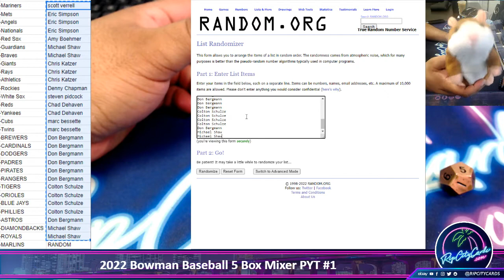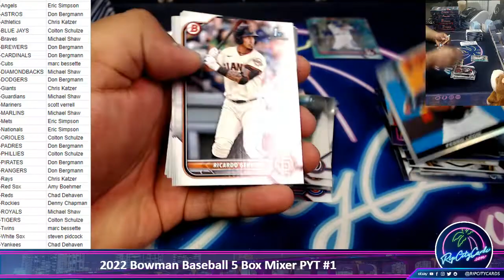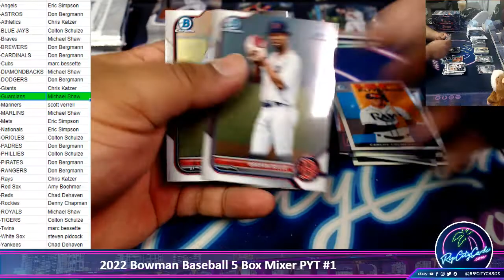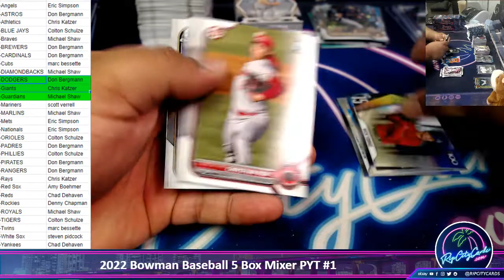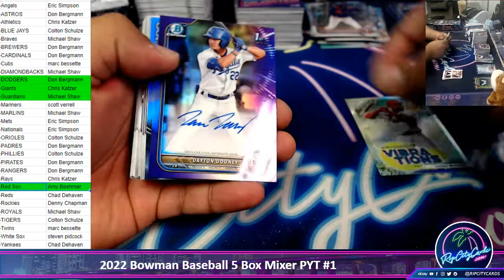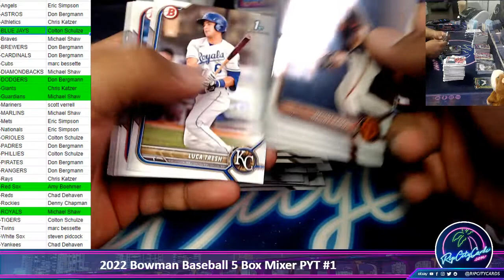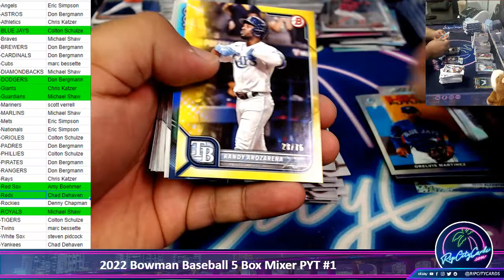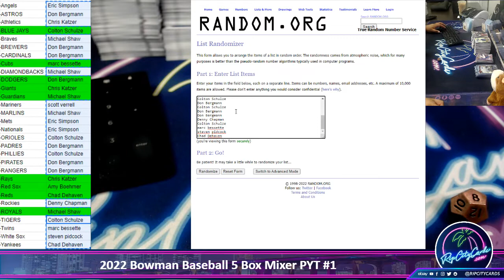2022 Bowman Baseball 5 Box Mixer PYT #1